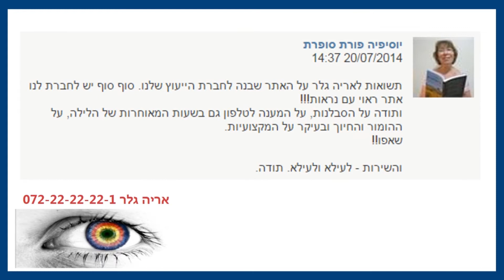שיווק באינטרנט - המלצות על תכלס אריה גלר 072-22-22-22-1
שיווק באינטרנט, פרסום באינטרנט, קידום אתרים, קידום אתר, בניית אתרים, עיצוב אתרים, ניהול מוניטין ברשת, התקשרו אל תכל'ס, אריה גלר,

ניהול מוניטין ברשת - המלצות על תכלס אריה גלר 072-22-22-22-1

שיווק באינטרנט
פרסום באינטרנט
קידום אתרים
קידום אתר
בניית אתרים
עיצוב אתרים
ניהול מוניטין ברשת